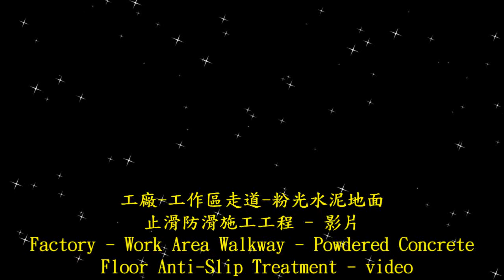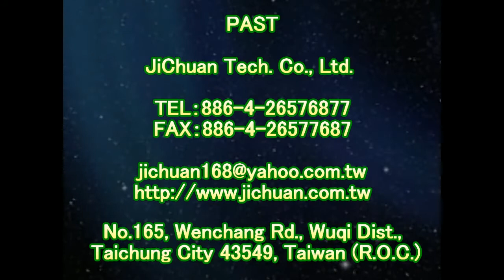止滑大師 1472 工廠 工作區走道 粉光水泥地面止滑防滑施工工程